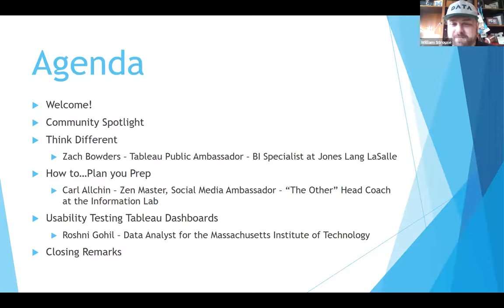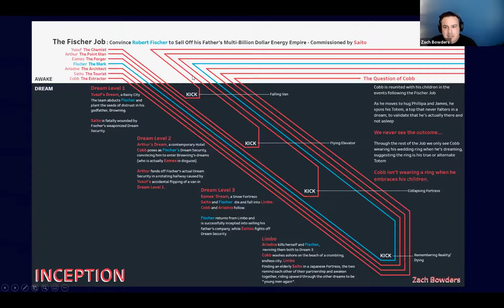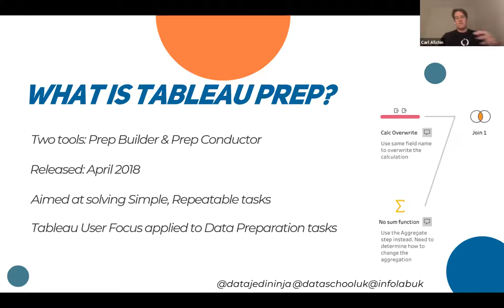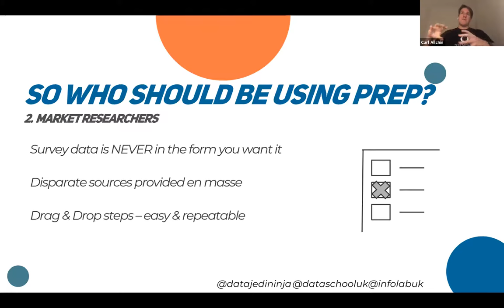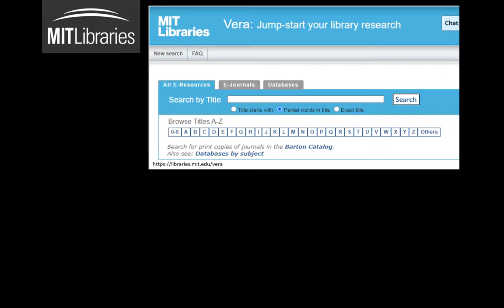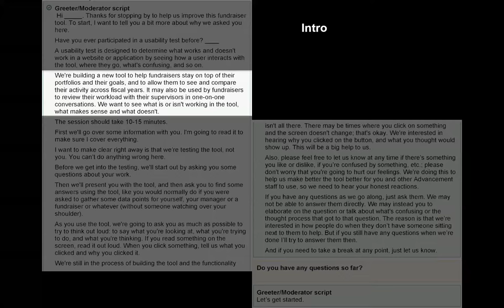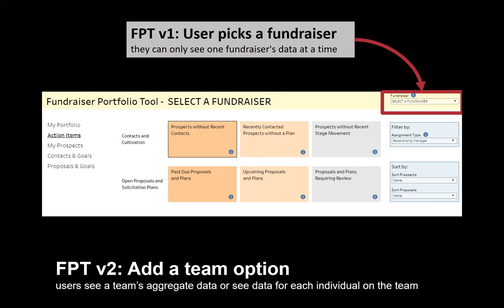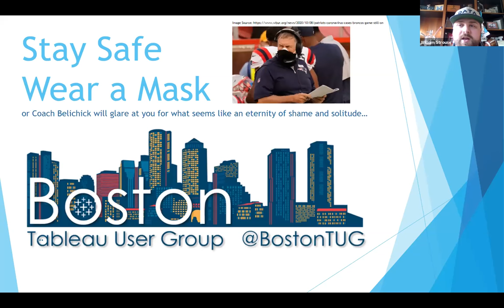Boston Tableau User Group - 6 November 2020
Agenda:
I. Community Spotlight
II. Think Different - Zach Bowders, Tableau Ambassador, and Analyst @ ALSAC St. Jude Children's Research Hospital
III. How to...Plan you Prep - Carl Allchin, Tableau Zen Master, Ambassador, and Head Coach @ The Data School
IV. Usability Testing Tableau Dashboards - Roshni Gohil, Data Analyst @ MIT